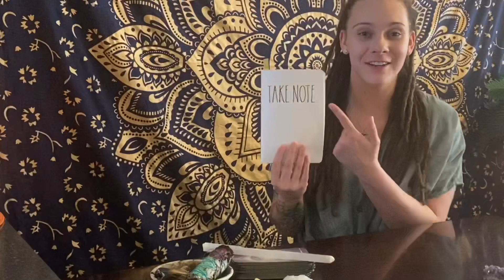How Much Money I make as a Yoga Teacher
Hey guys! Get ready for a super transparent explanation on why you can’t live off a Yoga teachers pay.

I don’t want this to be seen as a negative thing! Let’s start a conversation below and ENCOURAGE AND SUPPORT each other while we navigate ourselves through this crazy journey of finding where we belong.